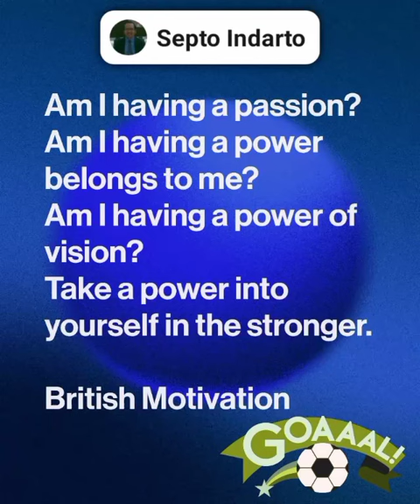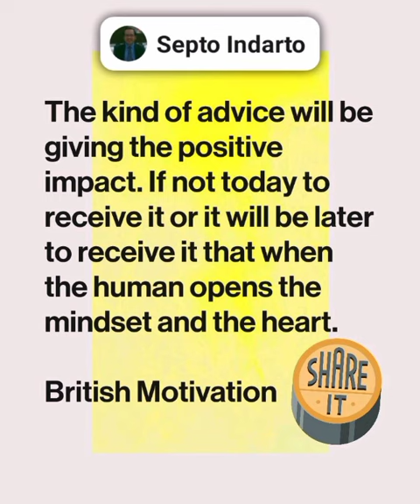the British Motivation 2 by Septo Indarto.